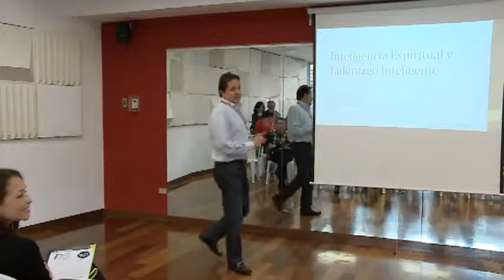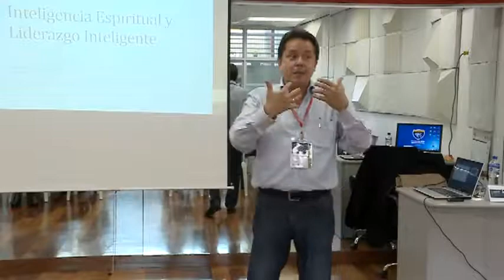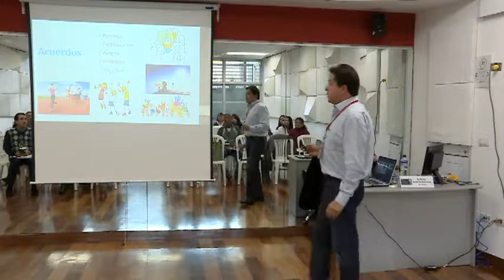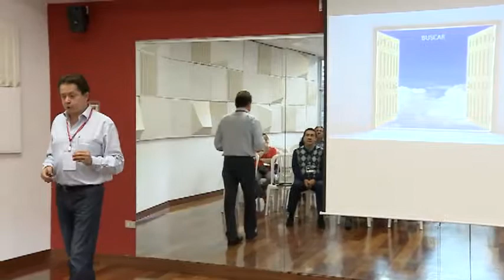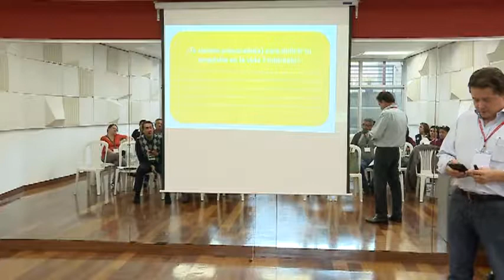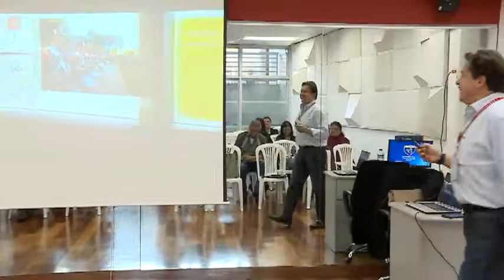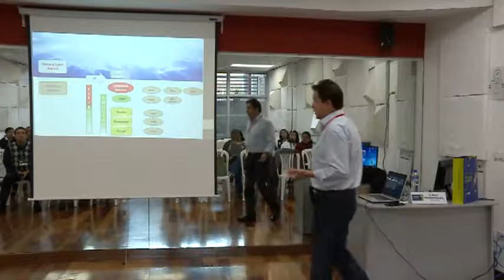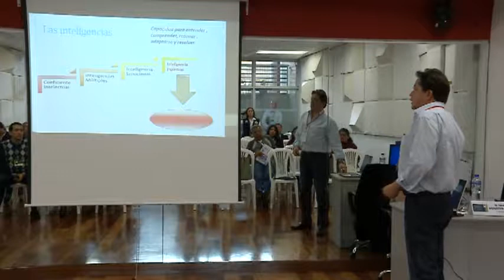DVD NESTOR MONTESTRUQUE Movie 1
"INTELIGENCIA EMOCIONAL Y LIDERAZGO"
Néstor Montestruque